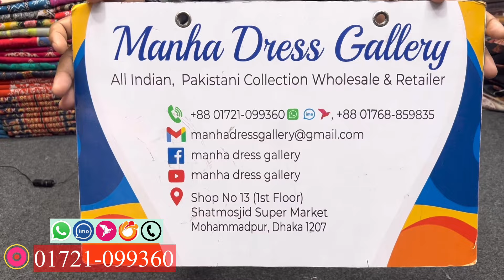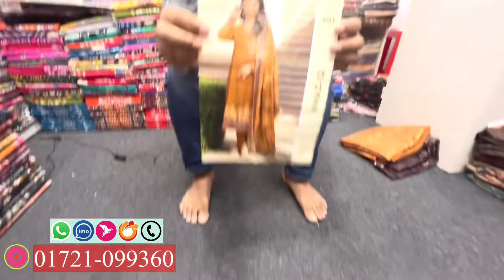Indian Vivek Luxury Three Piece | Indian Party Dress Collection